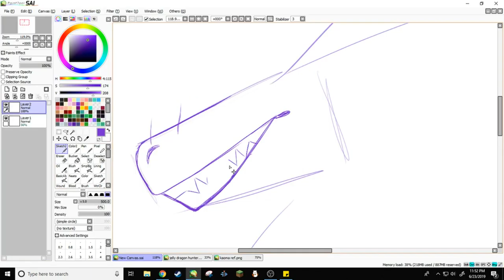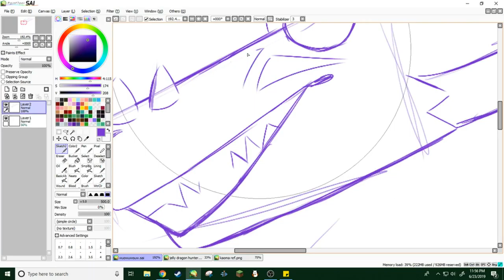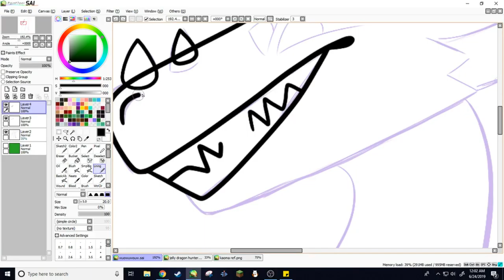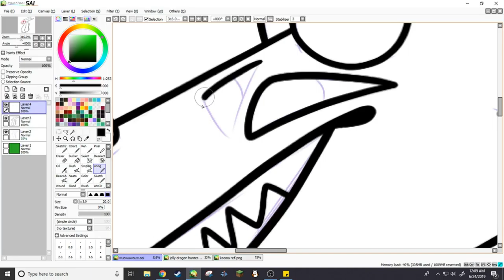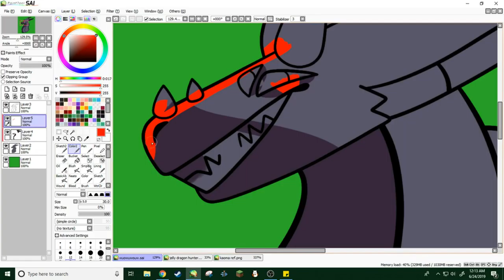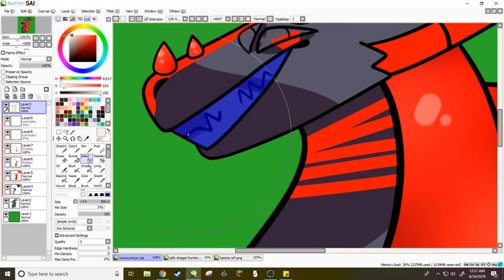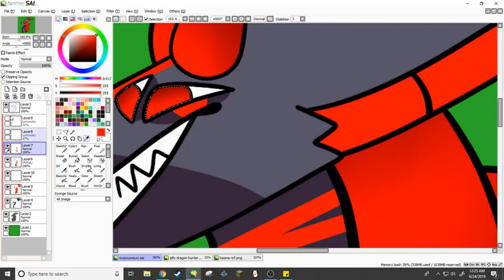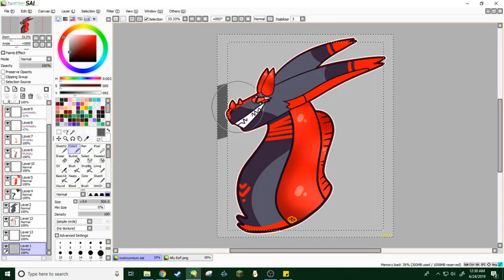Kaoma Headshot Speedpaint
Commission for my friend
Character belongs to them, species belongs to me

Programs used:
Ugee drawing tablet
Paint Tool Sai
KDenLive
OBS Studio (recorder)